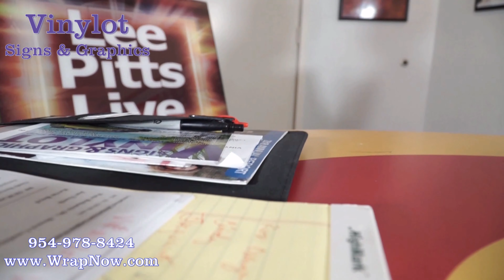Vinylot Signs & Graphics Lee Pitts Live on FOX4 commercial